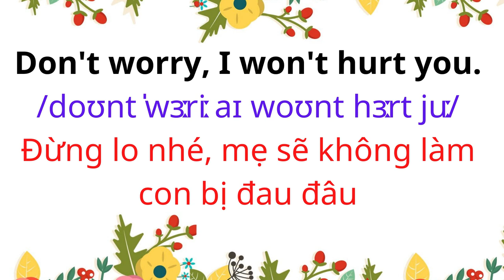English for Parents and Kids |Talk with me baby | Cutting fingernails